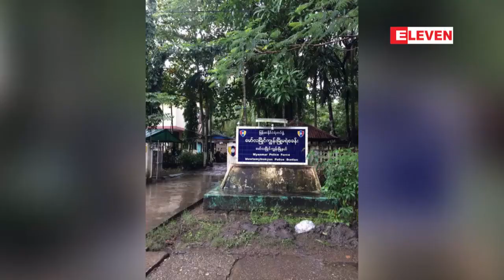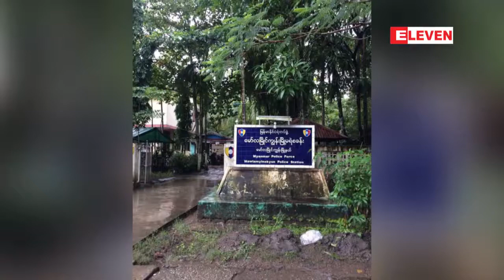ေမာ္လျမိဳင္ကၽြန္း ျမိဳ႕မရဲစခန္း အခ်ဳပ္ခန္းမွ အခ်ဳပ္သား ၁၀ ဦး ထြက္ေျပးမွဳျဖစ္ပြား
ေမာ္လျမိဳင္ကၽြန္း ျမိဳ႕မရဲစခန္း အခ်ဳပ္ခန္းမွ အခ်ဳပ္သား ၁၀ ဦး ထြက္ေျပးမွဳျဖစ္ပြား (ရုပ္သံ)
ဧရာ၀တီတို္င္းေဒသႀကီး၊ လပြတၱာခရိုင္၊ ေမာ္လျမိဳင္ကၽြန္း ျမိဳ႕မရဲစခန္းအခ်ဳပ္ခန္းမွ အခ်ဳပ္သား ၁၀ ဦး ထြက္ေျပးမွဳ ႀသဂုတ္လ ၂၅ ရက္ေန႔တြင္ ျဖစ္ပြားခဲ့ေႀကာင္း သိရပါတယ္။